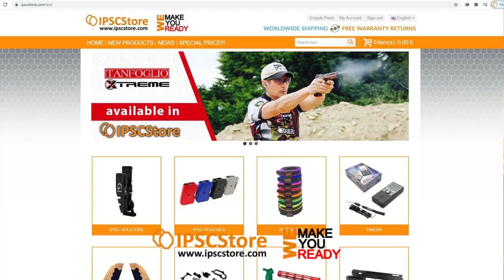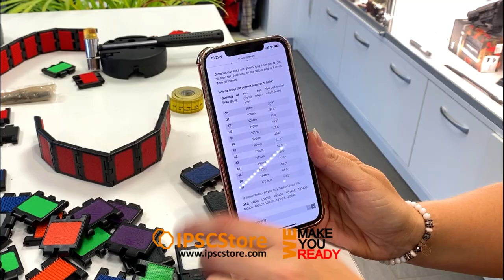DAA LYNX BELT. Review.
BUCKLE KIT FOR DAA LYNX BELT

This is a fully assembled buckle, ready to be attached to a Lynx belt and used immediately.

The kit includes the following parts:

• A fully assembled Lynx Buckle
• A Lynx Belt end-piece
• A pack of 50 roll-pins for the Lynx Belt assembly
• A spare Silicon O-ring
• A custom designed Steel Mini punch tool

Part of what makes the Lynx belt so special is that it is made of individual links. This allows you to customize your belt, designing a one of a kind color scheme, choosing links of the 9 available colors. Design your belt to represent your National Flag, your shooting club or match your shooting uniform.

Dimensions: links are 33mm long from pin to pin. 38.7mm tall, thickness on the Velcro pad is 8.8mm, 7mm off the pad

These inner belts are extremely practical for everyday use and perfect for air travel, as they include no metal and no bucle.

Sold separately in Black color only, in sizes from 28"-50"

Note: The "Double Alpha Academy" font color on the inner belt is silver.